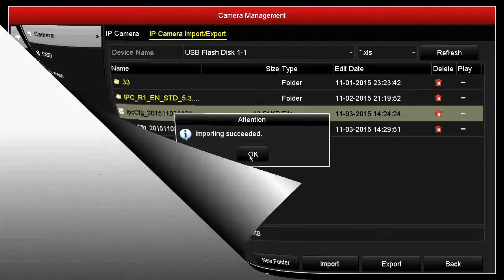How to Export IP Channel Information from NVR and Import IP Channel to NVR